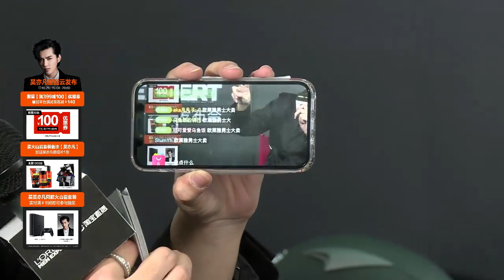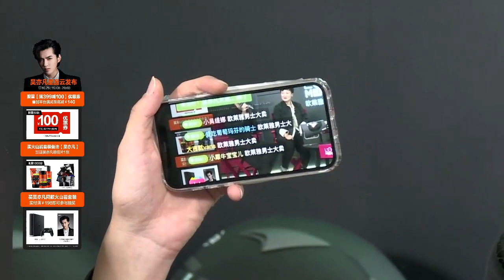【吴亦凡 Kris Wu】201028 欧莱雅男士星品发布会 高清全程 L'Oreal Paris Men Expert Press Conference Cut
BABYCHERRY_吴亦凡资源博

赛车手吴亦凡上线啦~解说模拟器赛道练习+分享经验~

If you like this video, please give a big thumbs up👍, comment💬, and share📣!